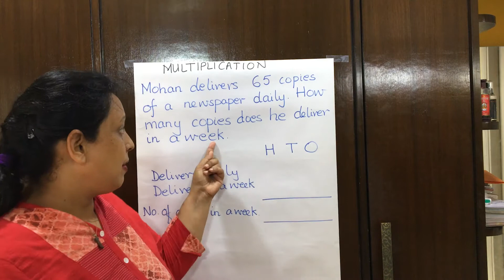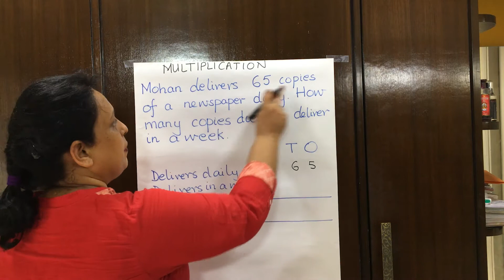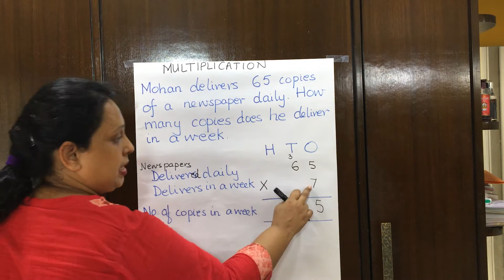Multiplication Story sums